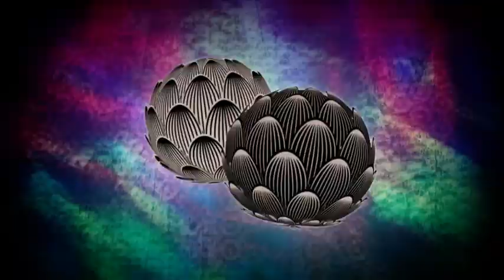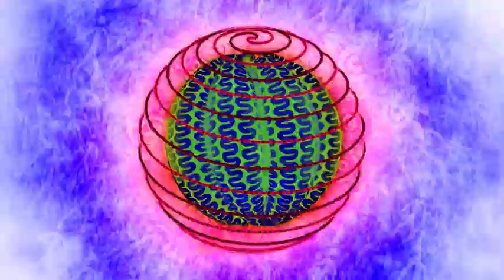KING KONG JAPAN DJ Set Meditation Video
ANIMATION 西原雨天

太陽系、地球、日本時間、2018.9.9 sun 渋谷DJ BAR EdgeEnd にておこなわれた、
『盤魔殿 Disque Daemonium 圓盤を廻す會Vol.17』
で演奏されたKING KONG JAPAN DJ Setのライブ録音に、
アニメーションを付けたメディテーション動画だ。
楽しんでくれ。